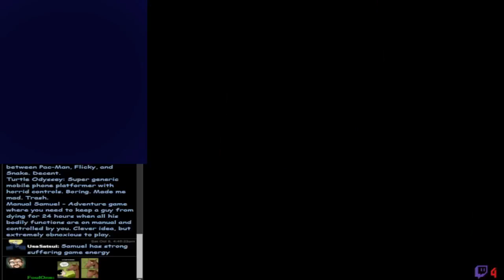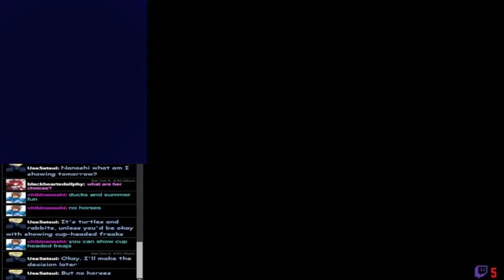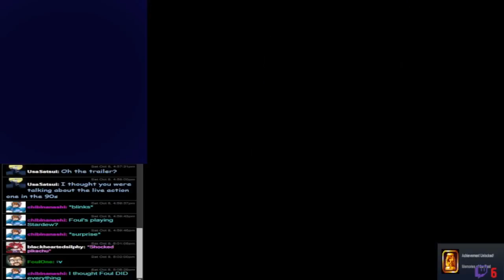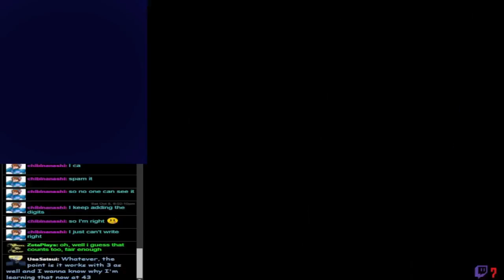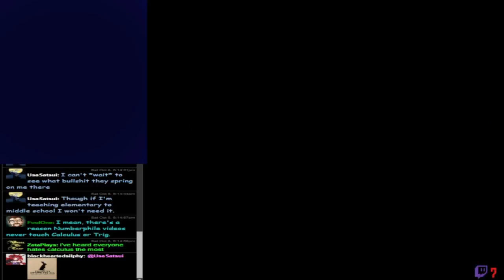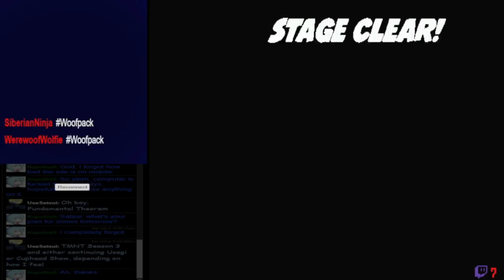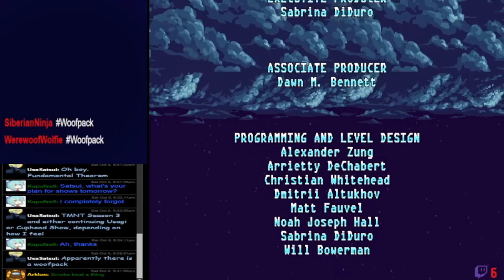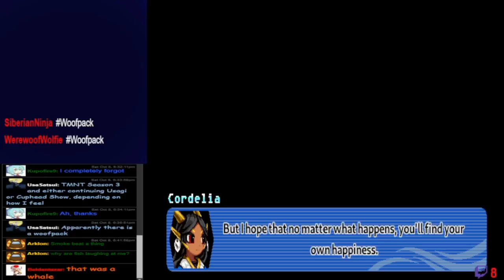Freedom Planet 2 Stream Part 4 (Finale)